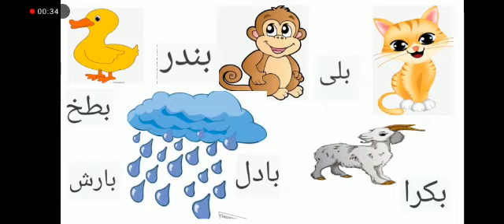Urdu | Playgroup | Session | Online Class | 23rd June